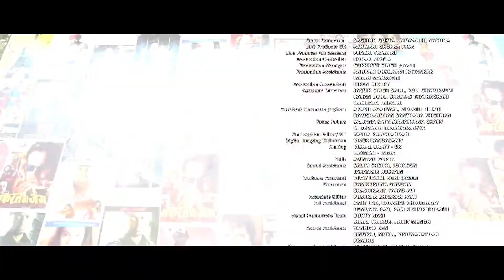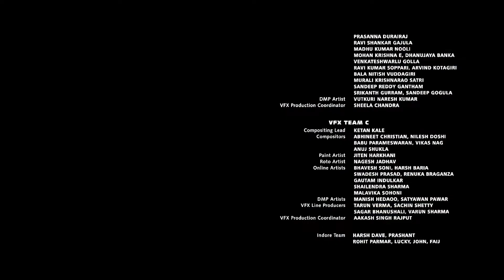Main Taan 1080P HD || YMP2